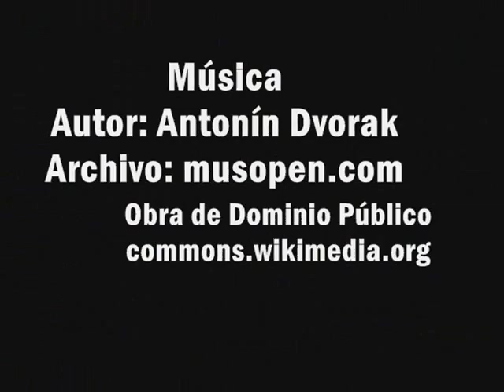PLACE puerto de LUARCA o LLUARCA concejo de Valdés Asturias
VIDEO ILUSTRACIÓN Fotos para Dominio Público, Datos e Historia: Luarca es la capital del concejo de Valdés, en el Principado de Asturias. Tiene una población de 5406 habitantes. Su histórico puerto pesquero es uno de los más destacados de la costa de Asturias. Existen documentos desde el siglo XIII que acreditan la importancia del puerto de Lluarca o Luarca tanto en la actividad pesquera como en la comercial.